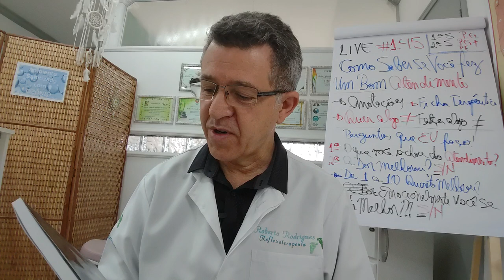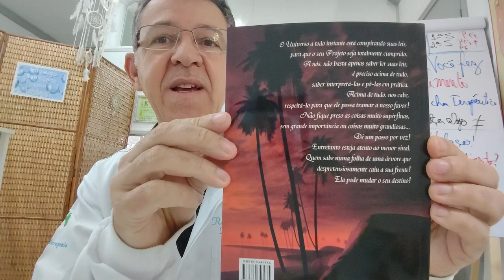Conexões #04 - "O Universo e Suas Leis" - Reflexologia Podal